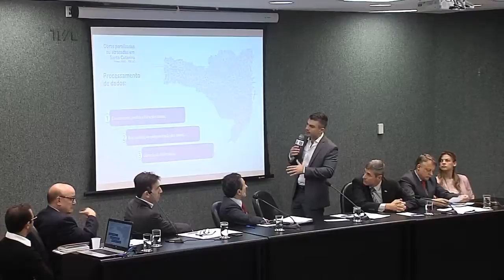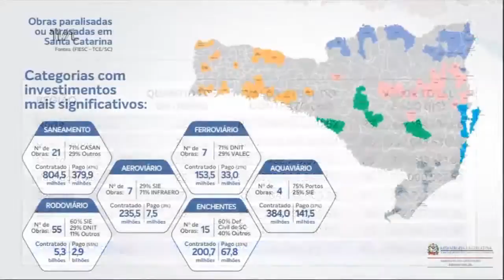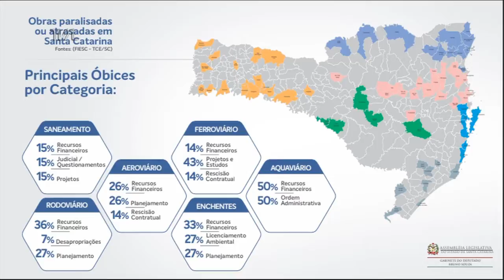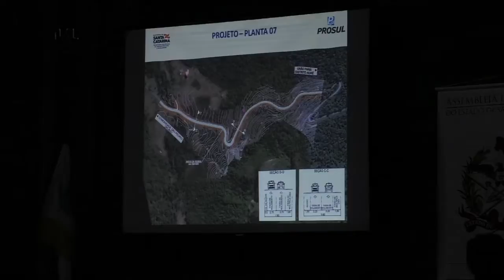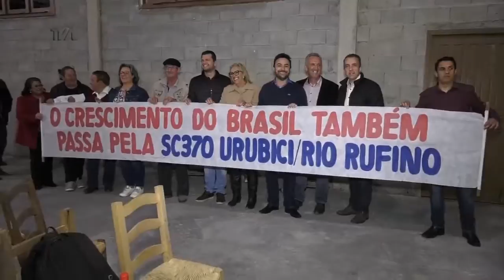Jornal do Parlamento - 08/10/19